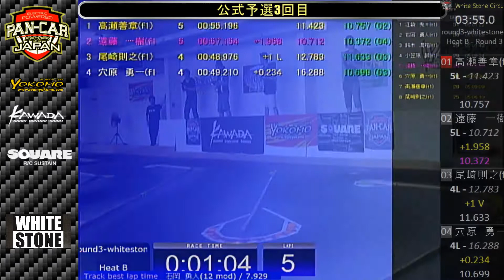EPS-J 2015 Q3 (rd3 white Stone circuit)